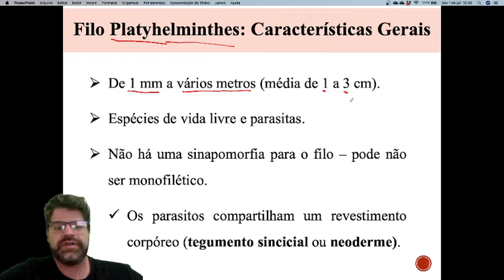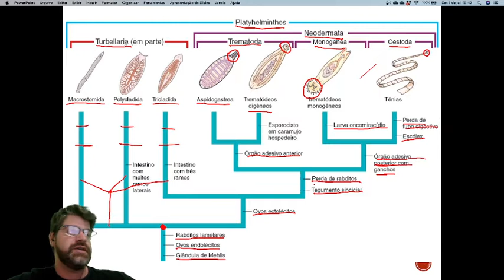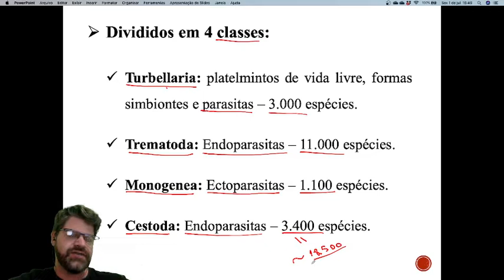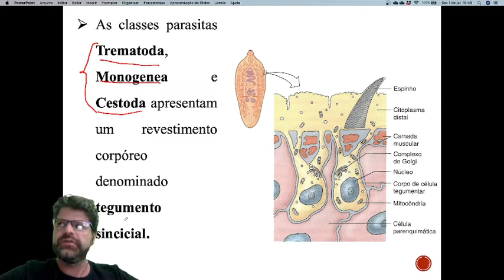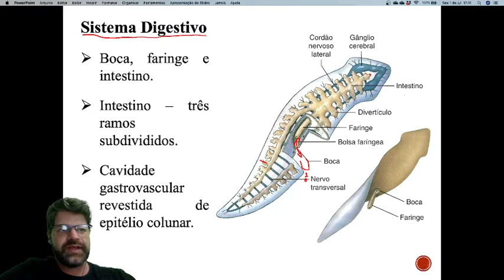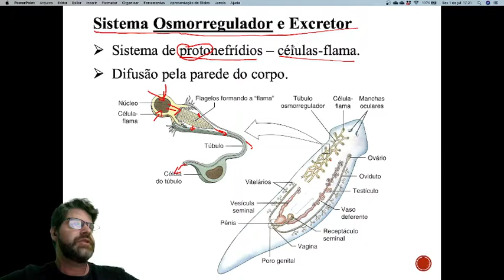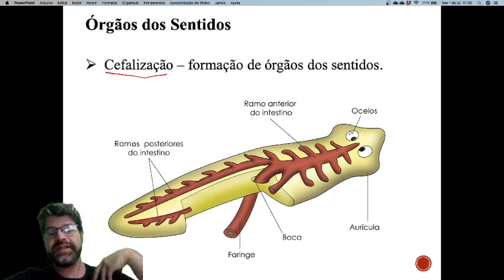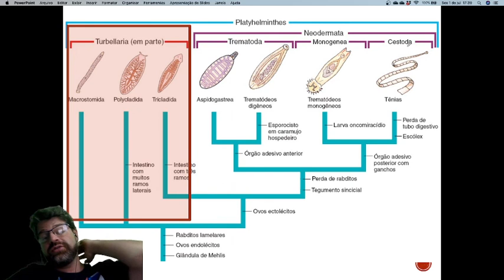Aula 6 Platyhelminthes parte 2